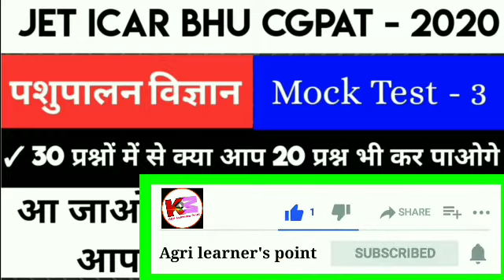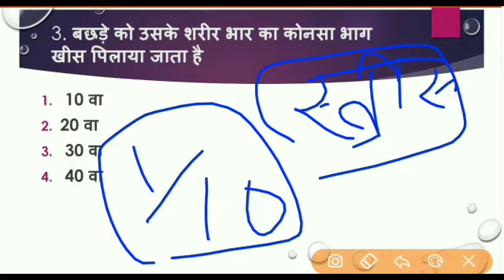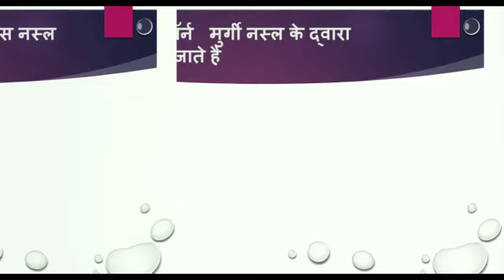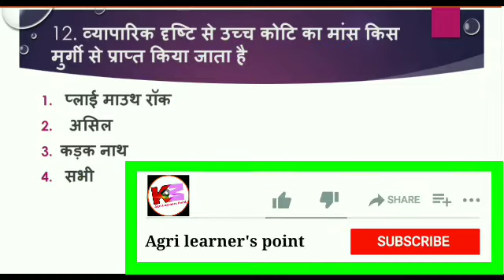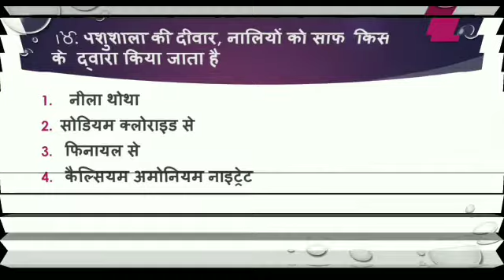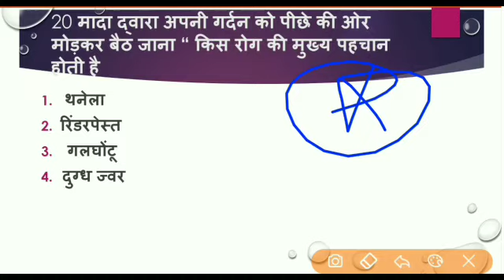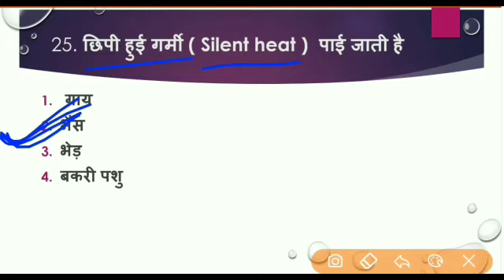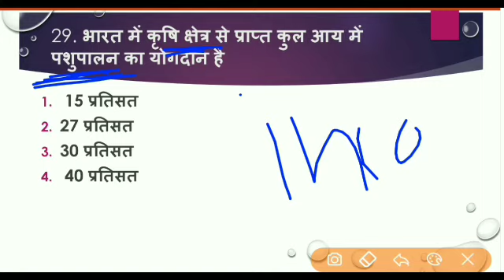🔴Agricultire Live Test Serise | Answer Key | Mock Test | Online Classes 2020 | JET ICAR BHU MPPAT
👉👉 More Useful Videos / Lacture / Notes                  🔥🔥🔥🔥

1. एग्रीकल्चर क्लासेज 👇👇👇
                         ( विशेष टॉपिक के साथ )

2. एग्रीकल्चर लाइव टेस्ट सीरीज :-

5.  जीव विज्ञान महत्वपूर्ण प्रश्न

6.  प्रमुख फसलों से पूछे जाने वाले सभी महत्वपूर्ण प्रश्न ( Hindi ~  English )

9.  पशुपालन विज्ञान महत्वपूर्ण प्रश्न

11.  JET ICAR BHU हल प्रश्न पत्र ..
  ( Old papers / Solved Papers )..

12. कृषि विज्ञान ( NOTES , PDF , Lacture  & all.. ) ...

✓✓ हमसे जुड़े रहने के लिए  लिंक पर  क्लिक करिए .. 😊😊

👉इंस्टाग्राम { Instagram}